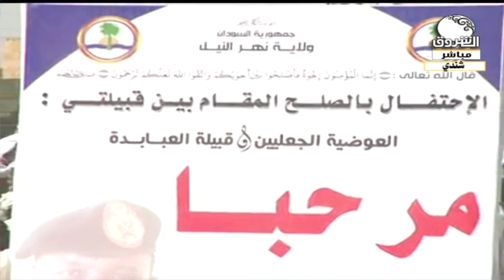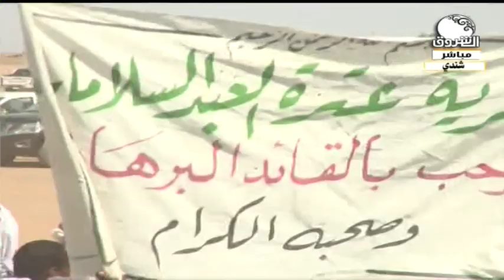تغطية خاصة | مراسم الصلح بين قبيلتي العوضية الجعليين والعبابدة بولاية نهرالنيل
تغطية خاصة | مراسم الصلح بين قبيلتي العوضية الجعليين والعبابدة بولاية نهرالنيل بحضور رئيس المجلس السيادي
ـــــــــــــــــــــــــــــــــــــــــــــــــــــــــــــ

الشروق_ الفضائية
Ashorooq Tv
ـــــــــــــــــــــــــــــــــــــــــــــــــــــــــــــ